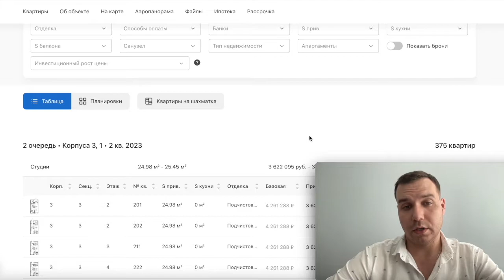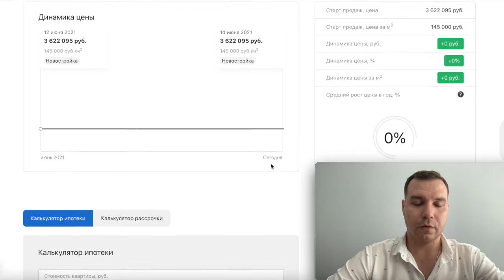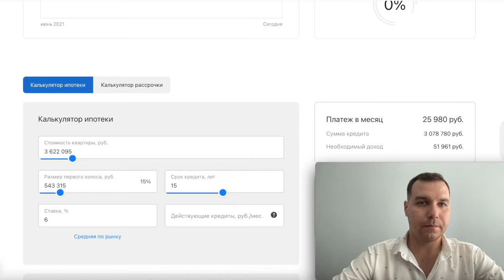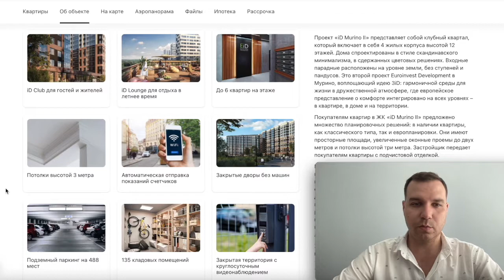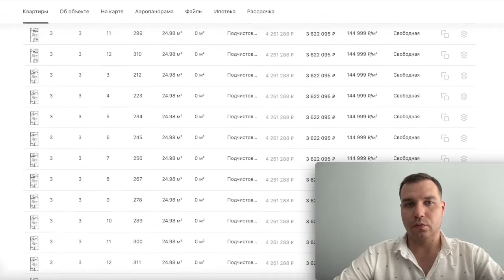ID Мурино 2 старт продаж 3 корпус Новостройки СПБ Обзор 2021 Евроинвест девелопмент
ЖК ID Мурино 2

Старт продаж 3 корпус июнь 2021

Преимущества:
- iD Club для гостей и жителей
- iD Lounge для отдыха в летнее время
- До 6 квартир на этаже
- Потолки высотой 3 метра
- Автоматическая отправка показаний счетчиков
- Закрытые дворы без машин
- Подземный паркинг на 488 мест
- 135 кладовых помещений
- Закрытая территория с круглосуточным видеонаблюдением